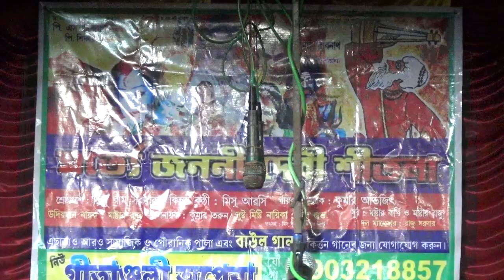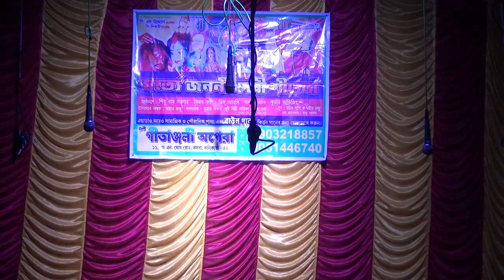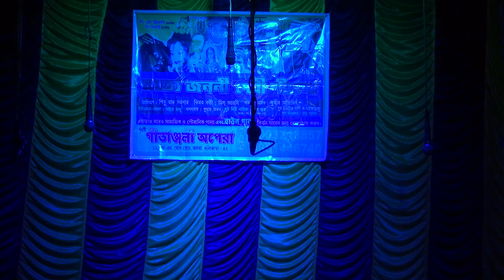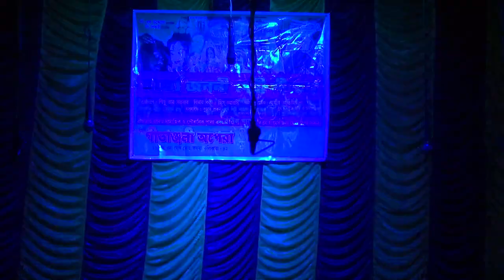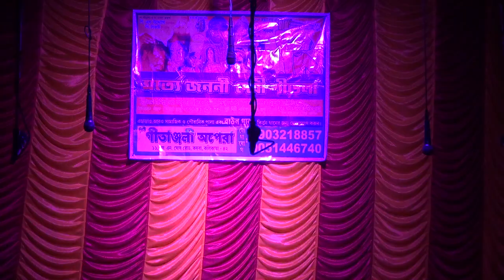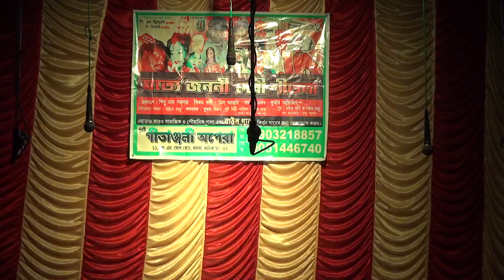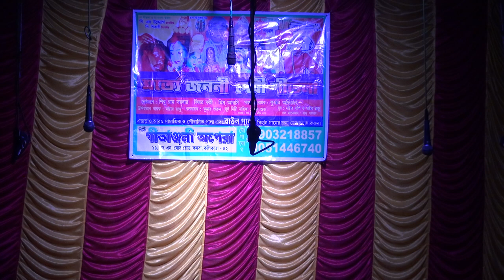monosar gan//শীতলা মায়ের গানের মিউজিক//gajon dj bapi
monosar gan//শীতলা মায়ের গানের মিউজিক//gajon dj bapi#monosar_gan#Monosar_gan_2020
vokto gajon
vokto ram gajon 2020
vokto ram mondal gajon 2020
newgajonhd2020
vokto sundar gajon
vokto sundar gajon 2020
voktoram sundar gajon
sundar naiya gajon 2018
sundar naiya gajon 2019
sundar naiya gajon 2020
sundor naiya all gajon
sundor naiya new gajon
সুন্দর নাইয়া গাজন
সুন্দর নাইয়া গাজন 2020
সুন্দর নাইয়া গাজন গান
সুন্দর নাইয়া ভক্তরা মন্ডলের গাজন গান
সুন্দর নাইয়া নিউ গাজন
সুন্দর নাইয়া ভক্তর গাজন
ভক্তরাম মন্ডল
সুন্দর নাইয়া ভক্তর গাজন 2020
ভক্তরাম মন্ডল গাজন
যুধিষ্ঠির গাজন
judistir gajon
judhistir nskar gajon
judhistir nskar gajon 2020
যুধিষ্ঠির গাজন 2020
gajon dj papi
hori sadon gajon 2020
horisadon gajon
harisadhan gajon 2020
harisadhan gajon video
harisadhan new gajon 2020
harisadhan gajon jatra
harisadhan gajon new
হরিসাধন গাজন 2019
হরিসাধন গাজন 2020
হরিসাধন গাজন গান
হরিসাধন এর নিউ গাজন
The Nattyo Manjari Gajon 2018
The Nattyo Manjari Gajon 2019
The Nattyo Manjari Gajon 2020
দি নাট্য মঞ্জরী গাজন
দি নাট্য মঞ্জরী  গাজন ২০২০
দি নাট্য মঞ্জরী  গাজন ২০১৯
দি নাট্য মঞ্জরী

জানিনা আপনাদের কতোটা ভালো করতে পারছি.. আর সেরকম কিছু কমেন্ট পাচ্ছিনা..
আমার what's app no. 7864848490
যদি কেউ রেকর্ড করাতে চান তবে what's App জানবেন
আর কোন কীর্তন বা বাউল এর নাম্বার সকলের কাছে Add দিতে চান আমার সাথে যোগাযোগ করতে পারেন